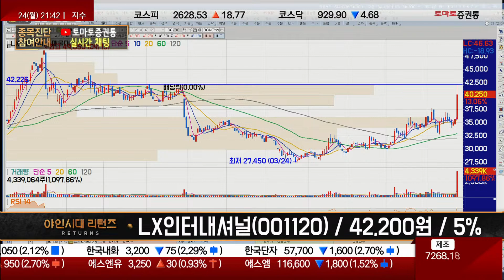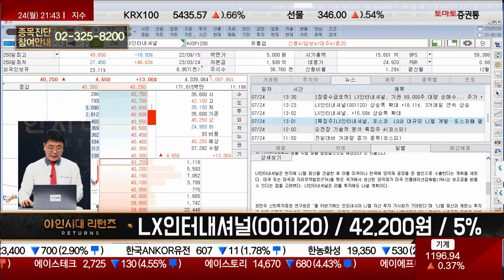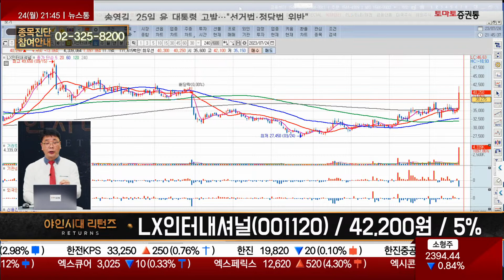영업이익 대비 주가 굉장히 저렴해 포스코·LG / LX인터내셔널(001120) [이재필 전문가_야인시대 리턴즈]